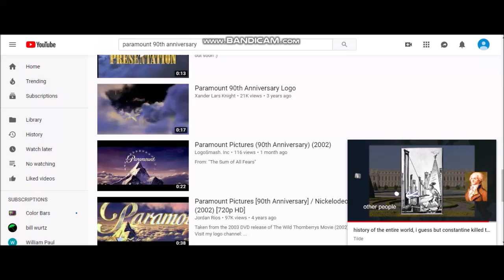Until someone eventullay gets mad and watched on computer